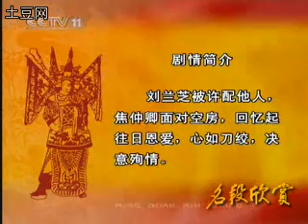Chinese Yueju Opera: Sad Love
CAst:WU Fenghua(吴凤花)
Male role:FAN School(范派)

The story is addapted from an ancient narrative poem called Peacocks flying in opposite direction.

A newly wedded couple have to part because Zhongqin's mother doesn't like her daughter-in-law Lanzhi. She would like his son to marry the daughter of a richer family and triesd all kinds of means to be picky with her. Finally Lanzhi could not bear any more and went back to her mother's.

She still loved Zhongqin and would never marry again. At last the couple both commit suicide for frustrated love.They changed into peacocks after death.It's a sad love story with an ending a bit similar to Butterfly Lovers.

The lyric is:
人去楼空空寂寂 The chamber is empty without laughter any more.My wife is gone
旧日恩情情切切 left me only the sweet memory of the past
忆往昔往昔夫妻甜如蜜 The past is unforgetable
忆往昔往昔夫妻如胶漆 when we were happy together
谁知晴空起霹雳 Who knows my mother looked down upon Lanzhi
谁知无端生嫌隙 and disliked her so much
可叹老母苦相逼 Mother was so cruel to seperate us
可怜夫妻苦悲泣 but we don't want to part
一纸休书成永别 Anyway I couldn't disobay mother's command and divorced my beloved wife
两行热泪肝肠裂 How can I have the heart to do that?
到今夕今夕人儿已难觅 Now she is gone
到今夕今夕唯有空陈迹 left only her scent and memory
兰芝你三天织就布五匹 Lanzhi,you have weave five pieces of cloth everyday to my mother's satisfaction
布儿啊兰芝已去你可知悉 Cloth, don't you know that Lanzhi has left me?
她与我生同枕席死同穴 I would like to die for her
你为何千丝万缕万缕千丝不把我的兰芝系啊Why can't you tie us up forever?
我与兰芝重盟誓 we had an oath of mutual devotion to each other
相约人离心不离 that never part each other
似闻她母兄逼嫁急 I heard that her mother and brother tried to re-marry her to another man
似见她倚门望我去迎接 I heard that everyday she was looking forward to me to pick her up
今日是她重婚期 today is the second wedding day
是我害含冤受屈的贤德妻 of my virtuous wife.She is so unjustly treated
今日孔雀东南飞 Today we part
死后孔雀共双栖 but we will live together after death